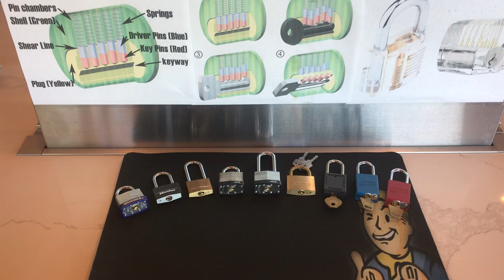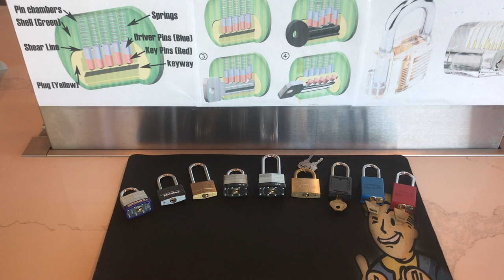GIVE AWAY Lock Picking belt ride along series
Give Away Lock Picking how to and free locks